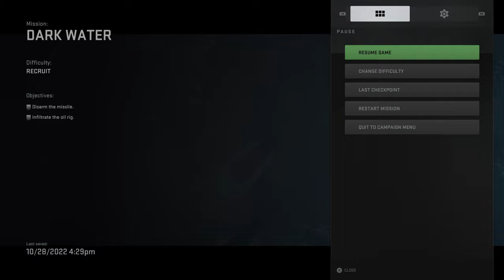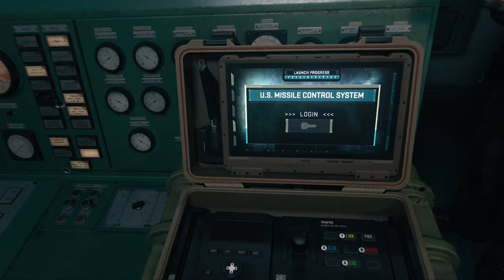GULF OF MEXICO (Call of Duty MW2 2022) 4k Amazing truly next gen visuals Xbox series/PS5